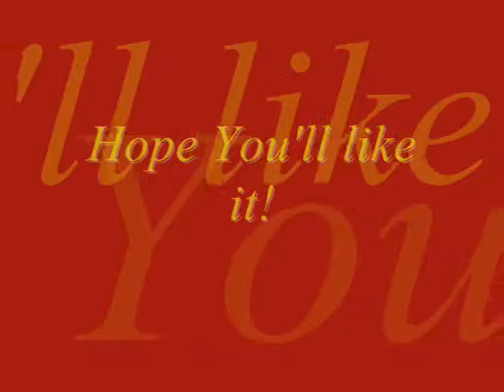Usher the Movie *Norfolk Terrier*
Pictures of my 3 year old Norfolk Terrier, Usher. :)